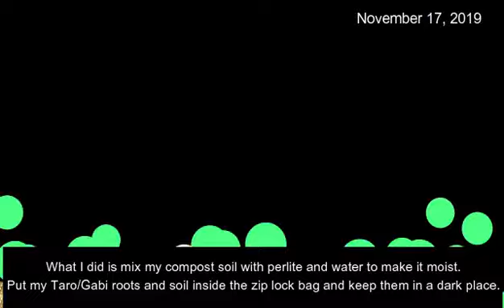How to Grow Taro or Gabi Plants in a Cold Weather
Propagating Gabi orTaro Plant in a Cold Weather